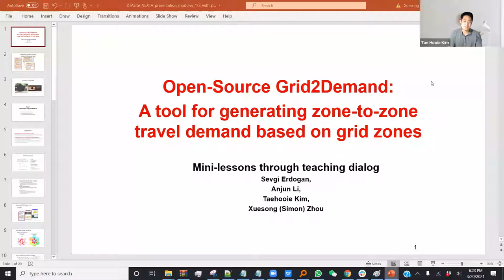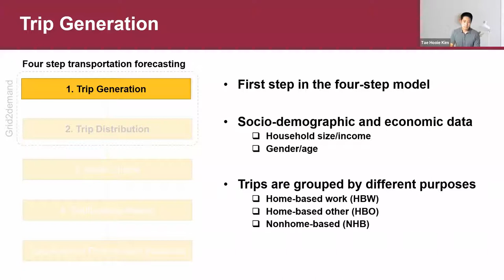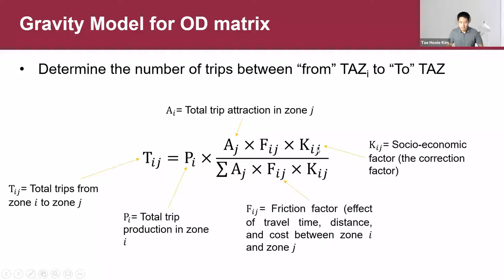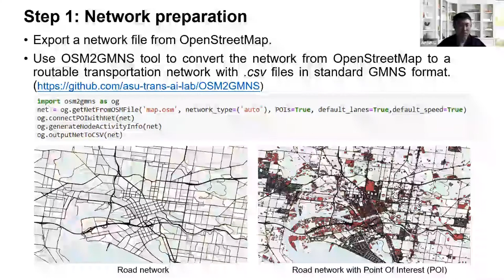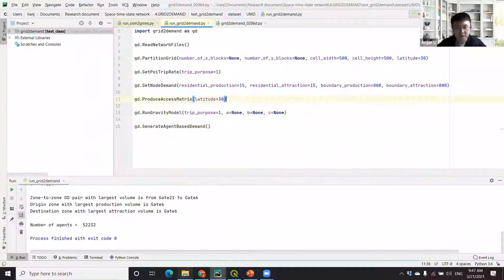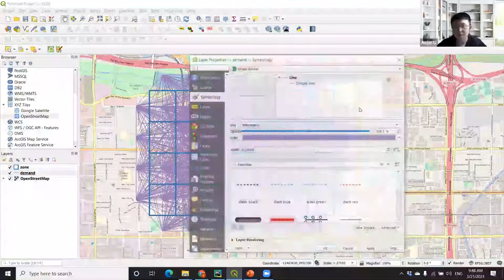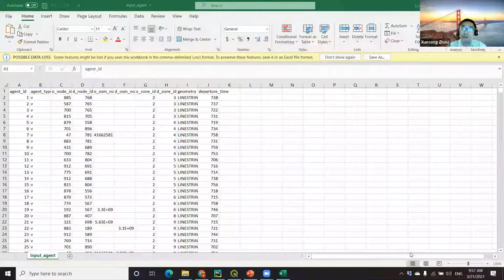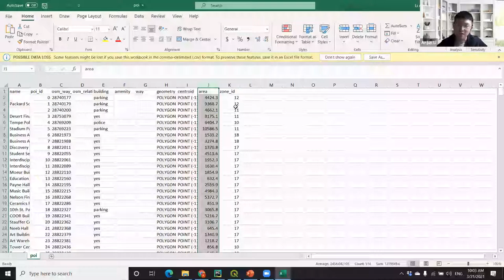Open-source quick transportation demand generation tool grid2demand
Grid2demand is an open-source quick demand generation tool based on the trip generation and trip distribution methods of the standard 4-step travel model for teaching transportation planning and applications. By taking advantage of OSM2GMNS tool to obtain routable transportation network from OpenStreetMap, Grid2demand aims to further utilize Point of Interest (POI) data to construct trip demand matrix aligned with standard travel models.